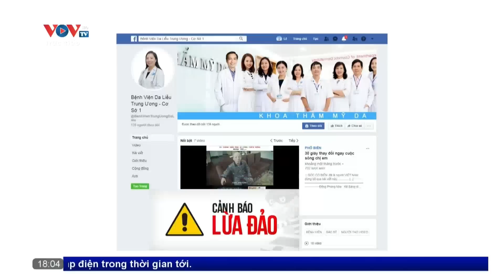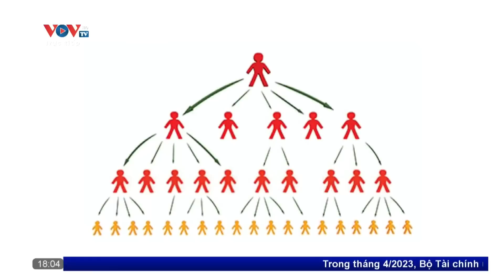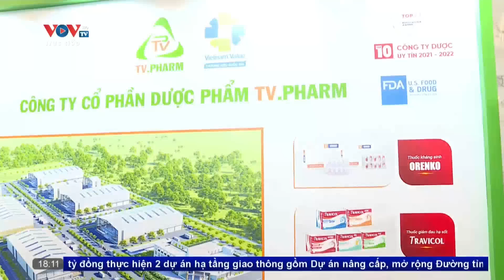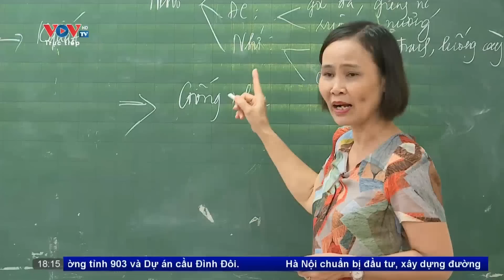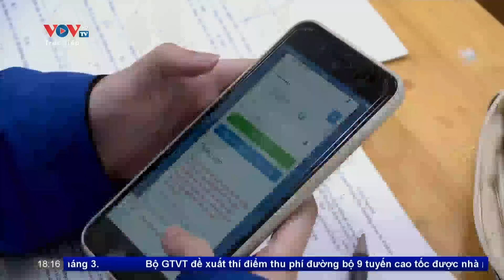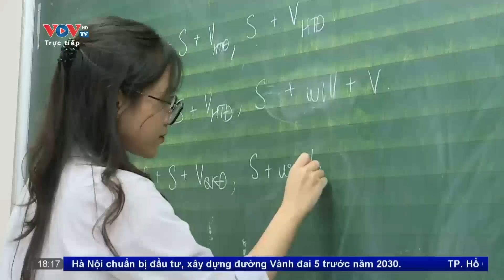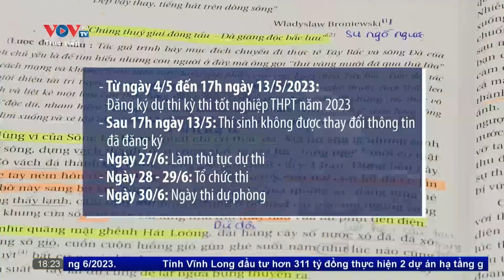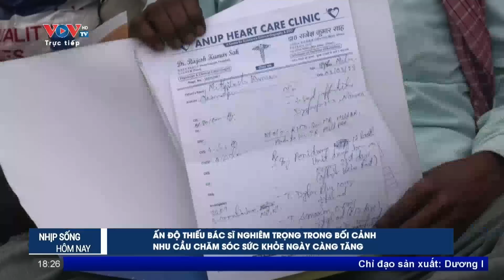Bản tin tối ngày 10/5 | Tin tức thời sự mới nhất hôm nay | VOV